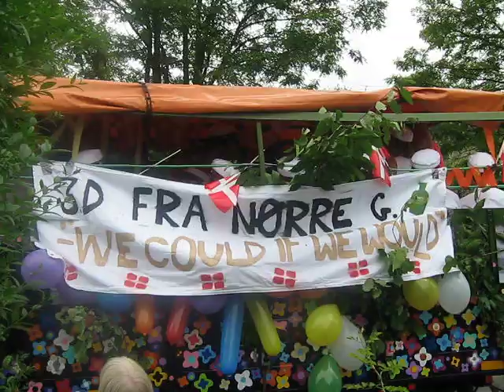Anders kører i hestevogn Lørdag den 26 Juni 2020 026